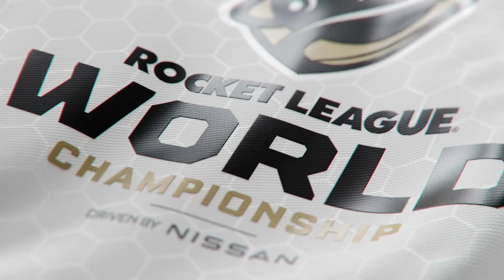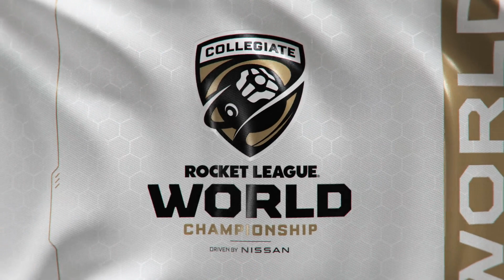Oakland vs UCF | CRL 2022 - World Championship | 3 June 2022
The Collegiate Rocket League 2022 - World Championship is the first major intercontinental competition for collegiate Rocket League teams and players.

The World Championship finals will take place in Dallas, United States at the Kay Bailey Hutchison Convention Center.

CRL FULL MATCH between Oakland University and University of Central Florida during CRL Spring 2022: Championship Stage.